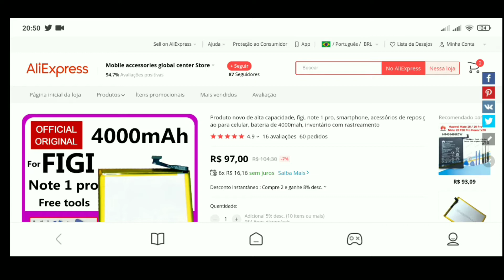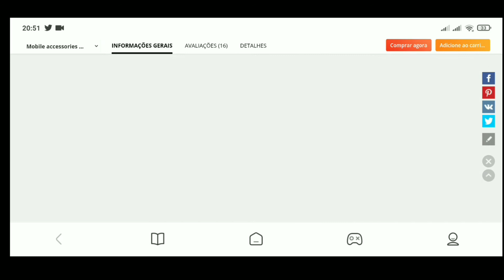BATERIA DO FIGI NOTE 1 PRO